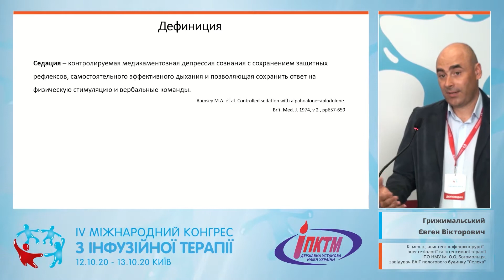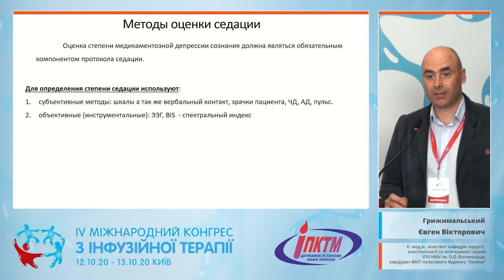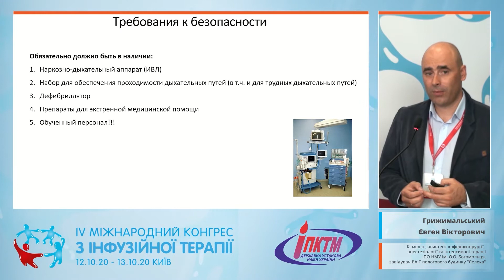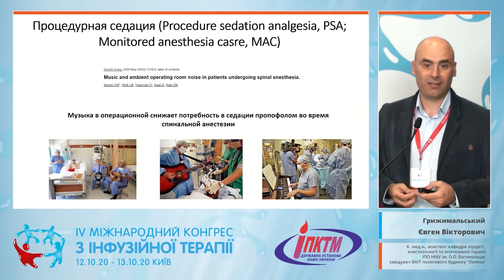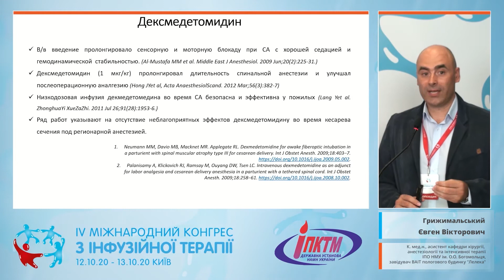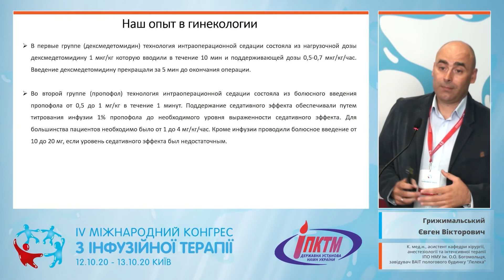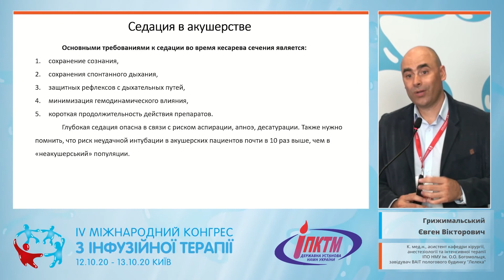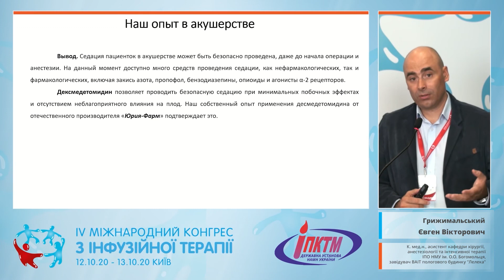Седація в акушерстві та гінекології (Грижимальський Є.В.)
Анестезіологія, реаніматологія
🎬 Тема доповіді: "Седація в акушерстві та гінекології"
🎓 Спікер: Грижимальський Євген Вікторович (Київ) – К.мед.н., асистент кафедри хірургії, анестезіології та інтенсивної терапії ІПО НМУ ім. О.О. Богомольця, завідувач ВАІТ пологового будинку "Лелека"
✅ Секції анестезіологів-реаніматологів та хірургічних спеціальностей
👉 Тематичний блок № 3: Акушерська анестезіологія